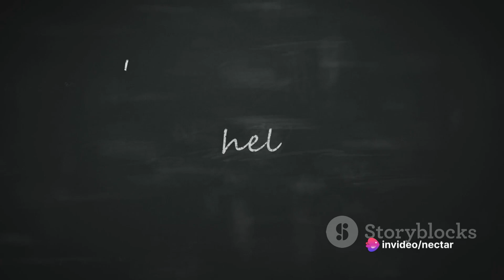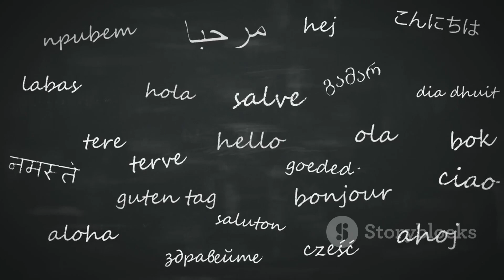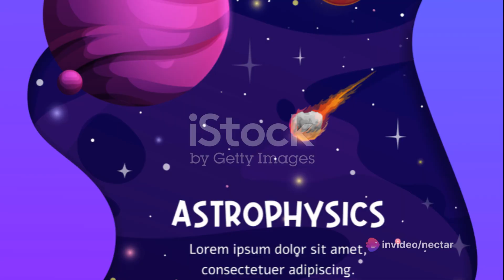25 Fascinating Facts You Never Knew!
Get ready to be amazed and entertained as we uncover 25 mind-blowing and little-known facts that will leave you wanting more! In this captivating video, we delve into a world of fascinating knowledge that you probably never knew before. Accompanied by delightful background music, this is an experience you won't want to miss!

From mind-boggling science facts to intriguing historical tidbits, we cover a wide range of topics that will keep you hooked from start to finish. Ever wondered why the sky is blue or how much of our brain we actually use? We've got the answers!

Join us as we explore unexpected facts from around the globe, providing you with a fresh perspective on the world we live in. You'll be blown away by the extraordinary and often unbelievable information that awaits you.

Our mission is simple: to entertain, educate, and amaze you. So sit back, relax, and prepare to expand your knowledge with our collection of jaw-dropping facts. Let's spread the wonder together!

OUTLINE:

00:00:00 Intriguing Beginnings
00:00:55 Unveiling the Unknown
00:02:21 Diving Deeper
00:04:09 The Curiosity Continues
00:05:47 Halfway Mark
00:07:18 The Climax Builds
00:08:38 The Grand Finale
00:10:35 Wrapping Up
00:12:05 End Sting